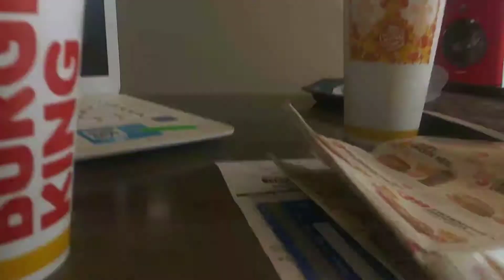July 8, 2020